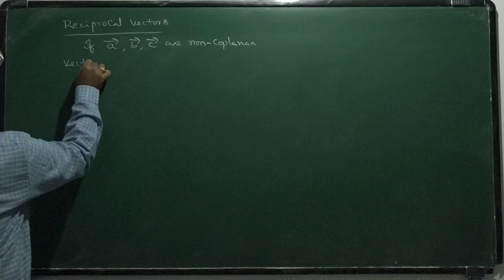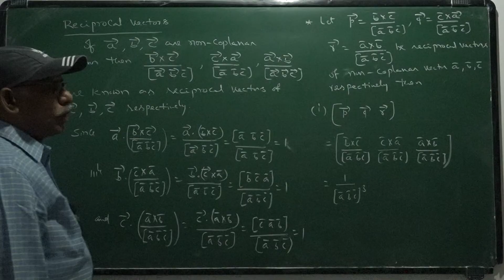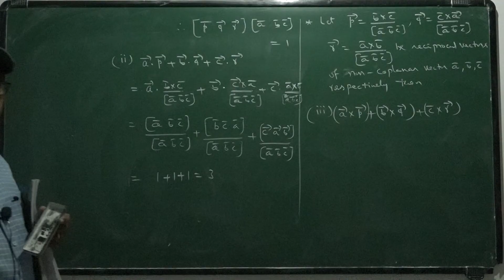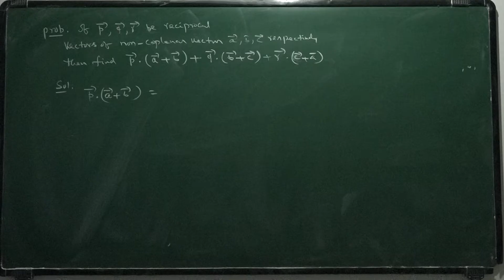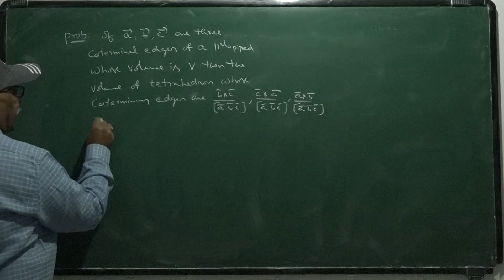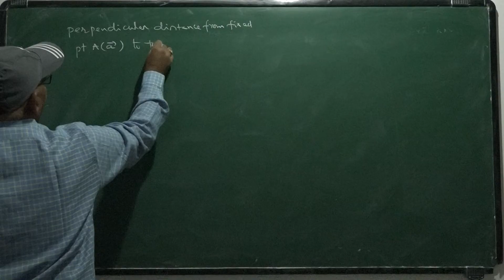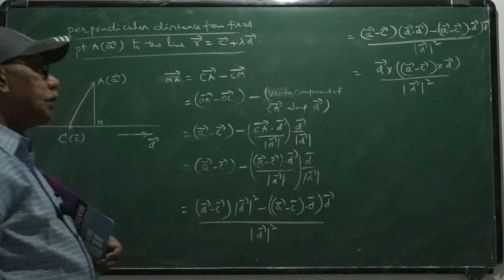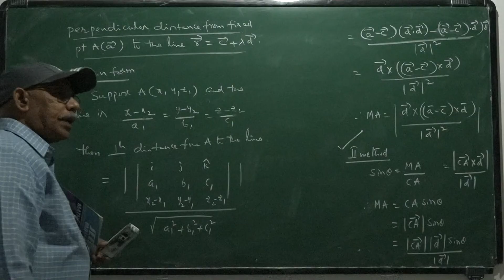12TH MATHS VECTORS OBJ 9